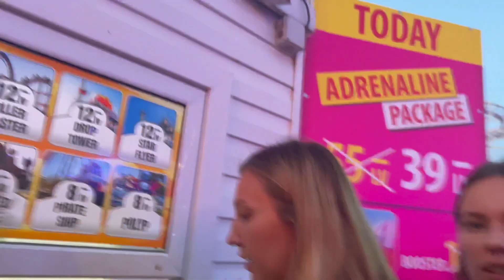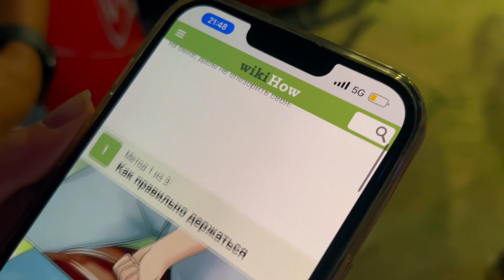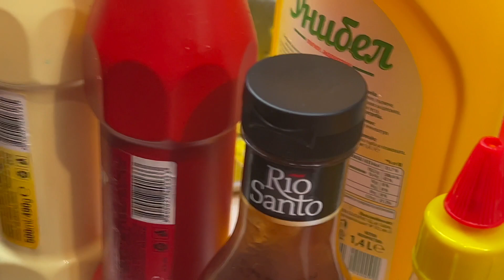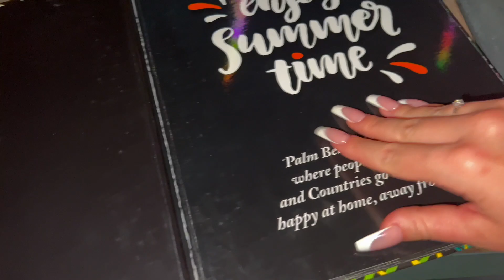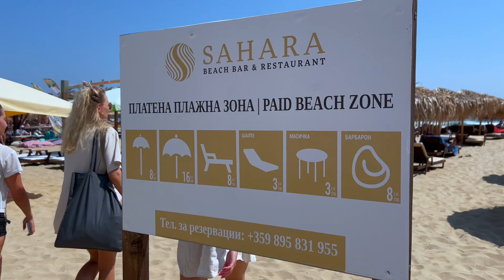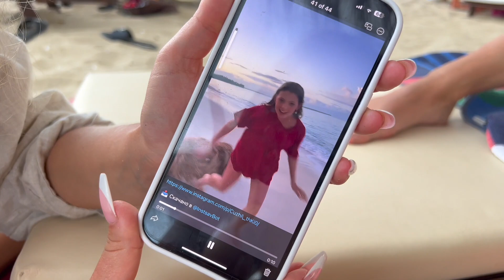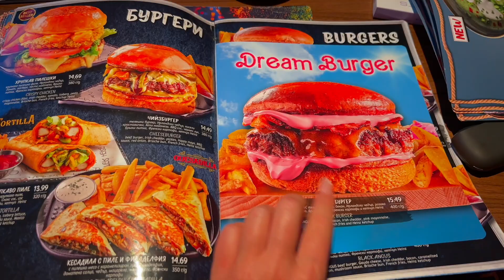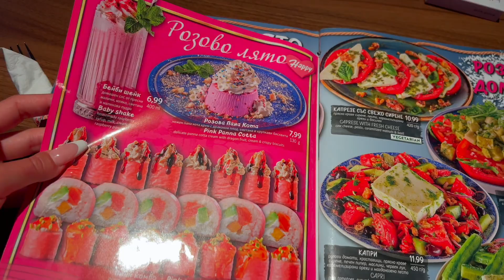VLOG // ВПЕРВЫЕ ЕДУ НА АМЕРИКАНСКИХ ГОРКАХ!!!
Это мой тринадцатый влог и мне очень нужна ваша поддержка ♡

Instagram является продуктом компании Meta*
*признана в России экстремистской организацией и запрещена